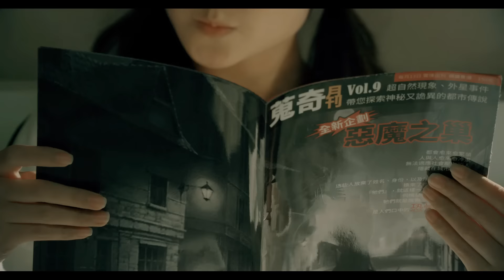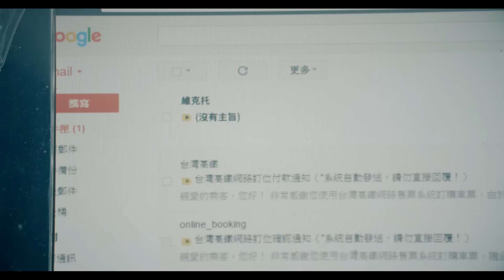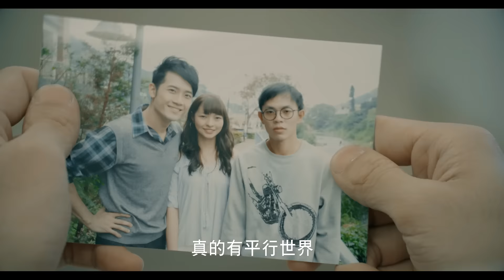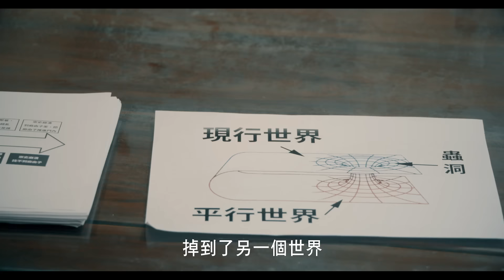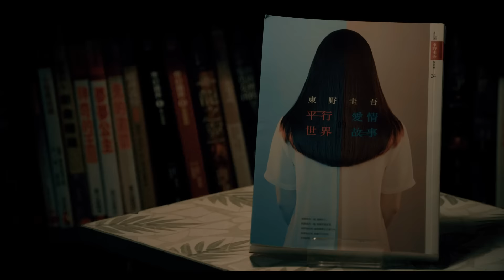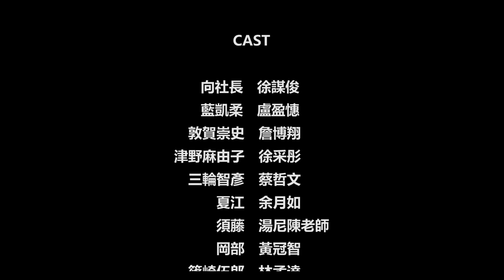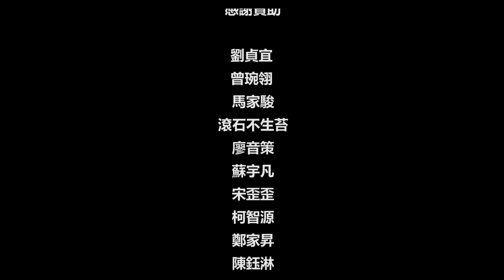【鍵盤蒐奇館 X 】第二集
我和你，你和他，哪一個才是真實的世界?